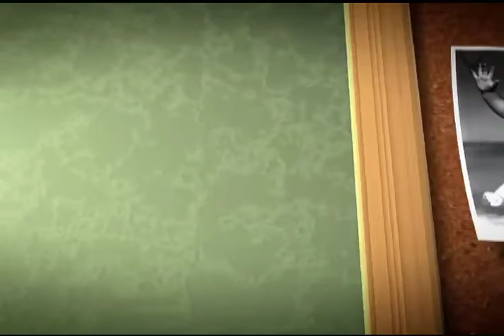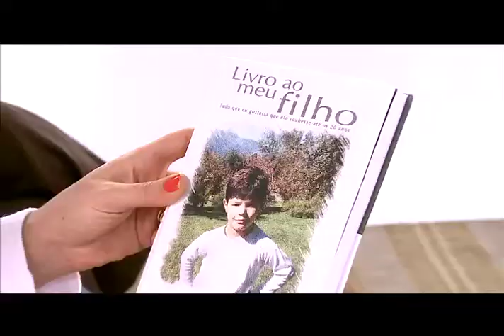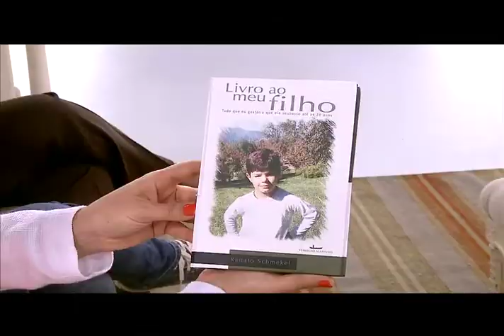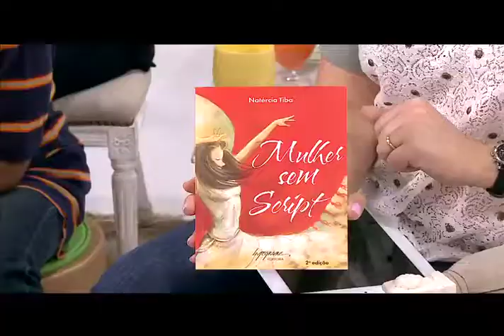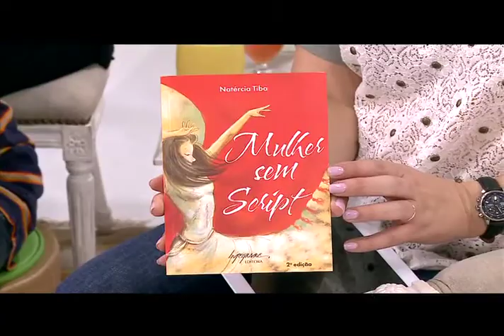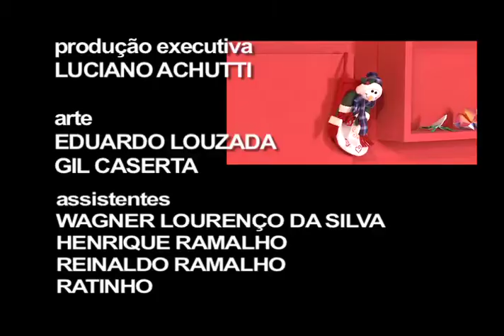PAPO DE MÃE - PAPO DE FILHO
O tema deste programa, apresentado por  Mariana Kotscho e Roberta Manreza, é "Papo de filho". O que os filhos falam dos pais e o que pensam em relação à sua família? Como é o relacionamento dos filhos com os pais? Saiba como os filhos percebem seus pais e sua família.